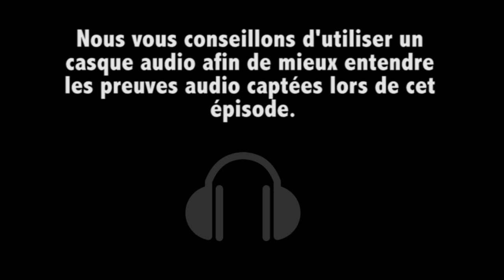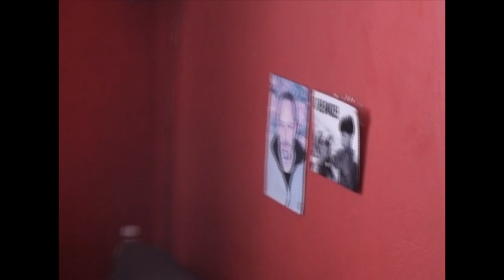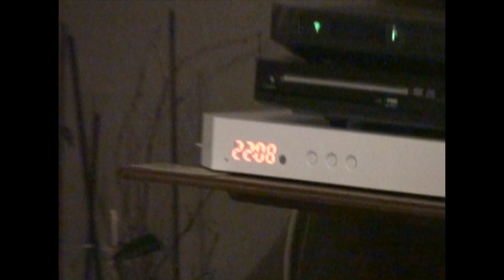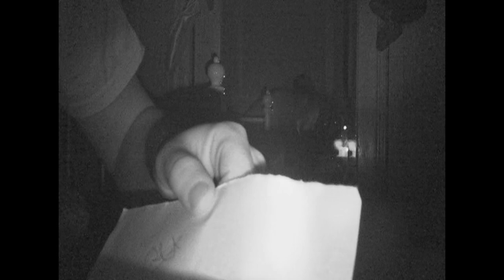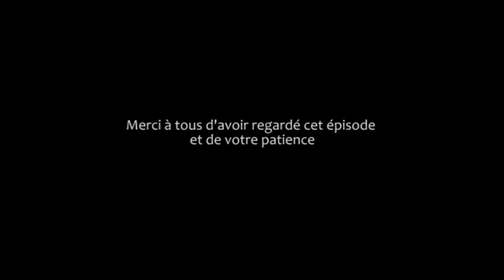[NUCLEAR GHOST INVESTIGATION] - EPISODE 04 : L’ENTITÉ DU REVEST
Le Nuclear Ghost Investigation (NGI) est une émission ou notre équipe se déplace sur des lieux dit "hantés". Le but est de filmer l'inexplicable afin de confirmer si les lieux sont bel et bien hanté.

Nous voici à présent chez Jérome et Christine, qui vivent dans un appartement au Revest, dans le Var (83).

N'hésitez pas à laisser un pouce bleu c'est une bonne façon de nous motiver encore plus ;) et de laisser vos avis !